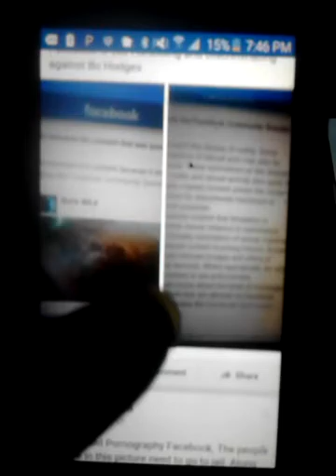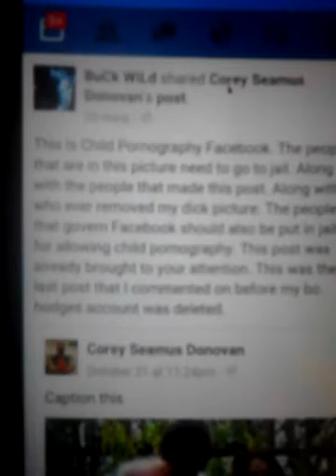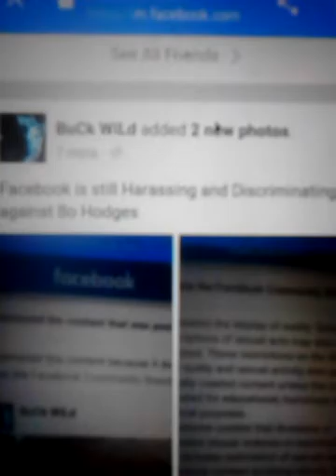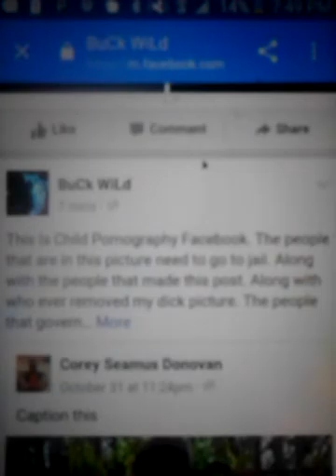Plaintive:Bo Hodges Defended Facebook part3